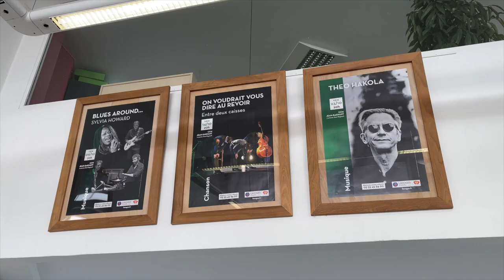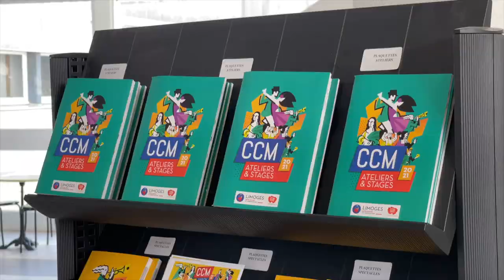BANDE ANNONCE - Résistances Culturelles par Nicolas Fay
Invité dès le mois de janvier à plonger dans le quotidien des centres culturels de la ville de Limoges, Nicolas Fay réalise « Résistances culturelles » au cœur des coulisses des spectacles et des ateliers.
Une web série en 5 épisodes à suivre tous les vendredis à 20h du 5 mars au 2 avril 2021, en exclusivité sur la chaine YouTube des CCM.